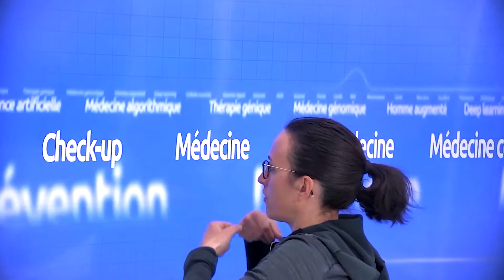Les étirements myofasciaux - 2 minutes pour comprendre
Karine Dupouy, pharmacienne, expert en sport-santé est sur le plateau de JC Durousseaud . Les fascias sont les membranes de tissu conjonctif tout comme les tendons et les ligaments. Elles relient les éléments anatomiques et enveloppent les muscles. Une bonne hydratation-alimentation ainsi qu’un bon sommeil sont conseillés pour garder l'élasticité de ces membranes. Vous pouvez également en favoriser le bon fonctionnement avec quelques exercices d'étirement.